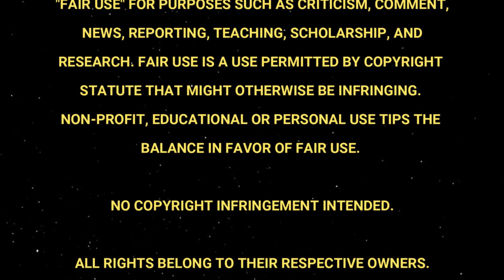The Deep House | First Time Watching! | Movie Reaction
Diving into the new aquatic "horror movie" The Deep House for the first time!
And I am using the quotation marks very, very loosely.